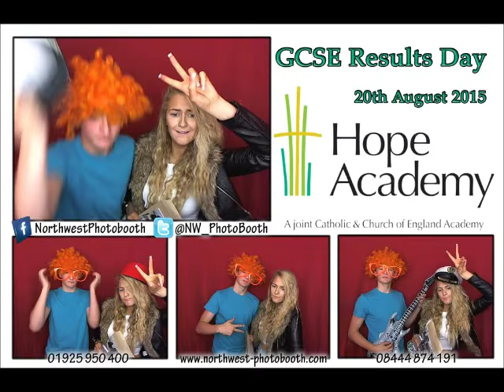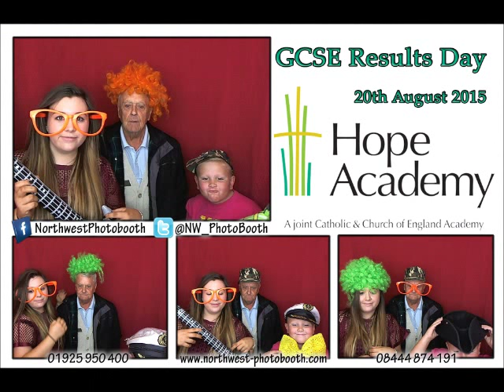Hope Academy GCSE Results Day 2015